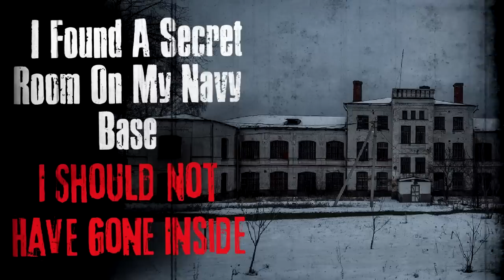"I Found A Secret Room On My Navy Base" Creepypasta Scary Story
CREEPYPASTA STORY Author► ???